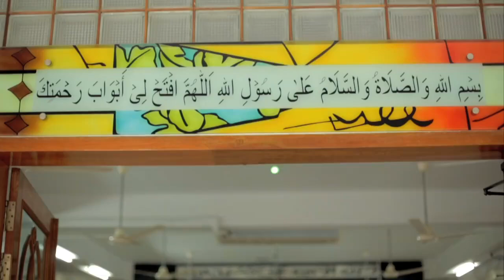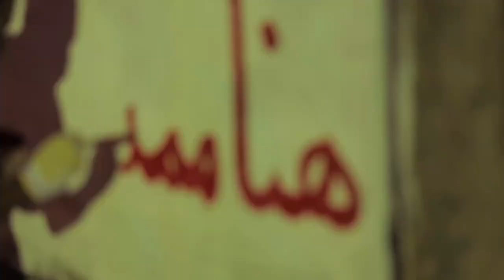Language Matters - Anti Urinal Message in Arabic Language -AdsofBD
Title: Language Matters (Anti-Urinal Arabic Language)
Ministry of Religions Affairs initiative - replace anti urinal message from Bangle to Arabic

Deputy Worldwide Chief Creative Officer: Per Pedersen (Grey New York)
Copywriter : Md. Rahul Rahman & Natasha Ahmed & Sarwat Sarah
Vice President : Salahuddin Shahed
General Manager Marketing Services : Shaiful Azim
Account Director : Tariq Syed
Planning Manager : Ummiya Rahman
Senior Executive : Jihad Bin Tahzeeb
Graphic Designer : Mokaram Hossain
Senior Admin Officer : Manami Sunjia
Production House: BD FILM Factory Productions
Chief Executive Producer : Rashed Shemanto
DOP : Kamrul H Khosru
DOP 2 : Raju Raj
DOP 3 : Rafiqul Islam
Film Director : Hasan Morshad
Chief Assistant Director : Sujan Sarker
Assistant Director : চির সবুজ আমি Rocky Virana
Color & Edit : Rashaduzzaman Shohag
Music Director : Emon Chowdhury
Post Supervisor: Sujan Sarker
Line Producer : Shuvon Jamali Nur
Production Manager: Kholil.